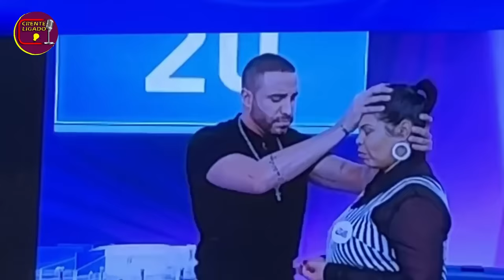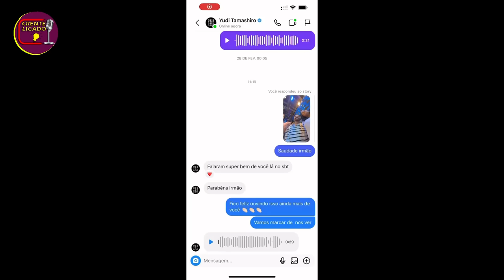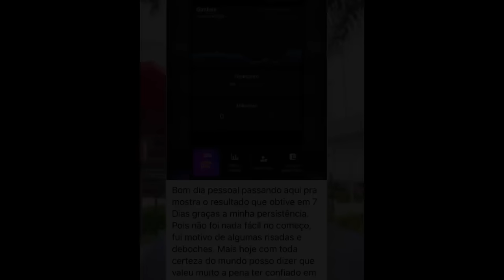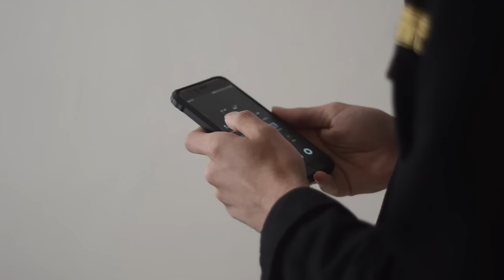LEONARDO SALE COM REVELAMENTO PRO SBT INTEIRO